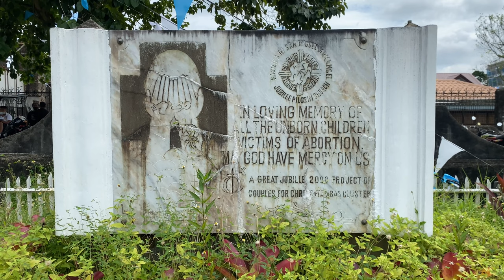Explore The Largest Church In Quezon | Tayabas Basilica 1500's Church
Largest Church In Quezon | Tayabas Basilica | Quezon Province Vlogs

The Minor Basilica of St. Michael the Archangel in Tayabas City (also known as Tayabas Basilica) is the largest Catholic church in Quezon province. Like most churches in the Philippines during the Spanish colonial era, the first church of Tayabas was a camarin-type church built using bamboo, nipa and anahaw between 1580 and 1585 under the supervision of Franciscan friars. Explore the largest church in Quezon as it looks today.

Mass Schedule:
Sun
6:00-7:00am
8:00-9:00am
9:30-10:30am
3:00-4:00pm
5:00-6:00pm

Mon
6:00-7:00am

Tue
6:00-7:00am

Wed
6:00-7:00am

Thu
6:00-7:00am

Fri
6:00-7:00am

Sat
6:00-7:00am
6:00-7:00pm (Anticipated Mass)

Discover Tayabas
When in Quezon province
Quezonian
Explore Quezon province
Tayabas Quezon
Tayabas City
Tayabas
Quezon province
Places to go to when in Quezon province